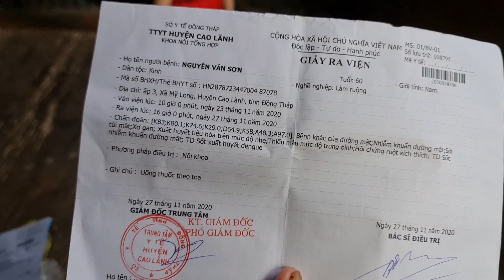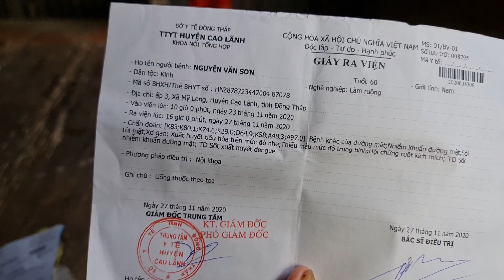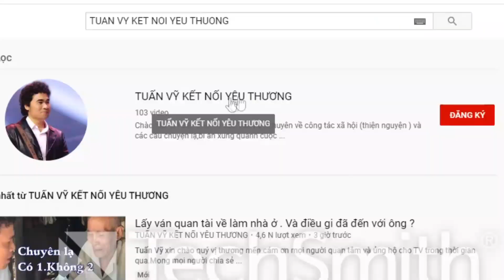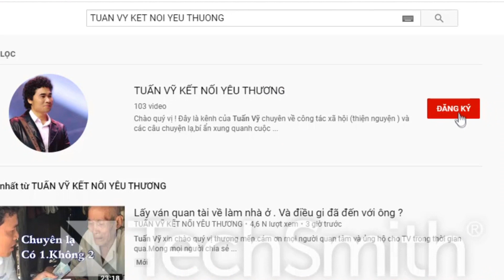Tại sao có tiền mua vàng dự trữ mà lại không có tiền đóng viện phí. Hỏi ra mới biết sự thật...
Cám ơn các Cô Chú đã quan tâm và ủng hộ cho TV . Nếu đâu đó có những hoàn cảnh khó khăn cần sự hỗ trợ của Cộng Đồng thì quý vị liên hệ số DT và zalo và Viber số :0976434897 . ( Lưu ý. Hạn chế gọi zalo.vì đôi khi sóng yếu không nghe rõ nội dung trò chuyện. Chủ yếu zalo để nhận hình ảnh của các hoàn cảnh mà quý vị trình bày ) Nếu nước ngoài gọi về thì gọi FaceTime TuấnVỹ kếtnốiyêuthương#.
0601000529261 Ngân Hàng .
TK 2. Trinh xuân công.
Bidv Thành phố Sa đéc.
Trinh xuân công.